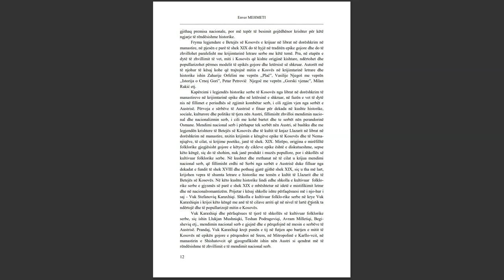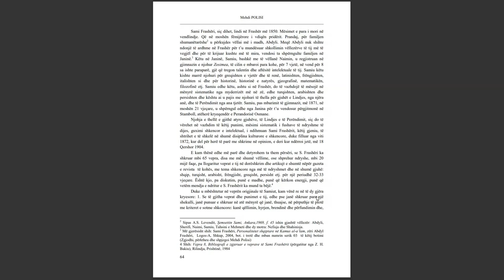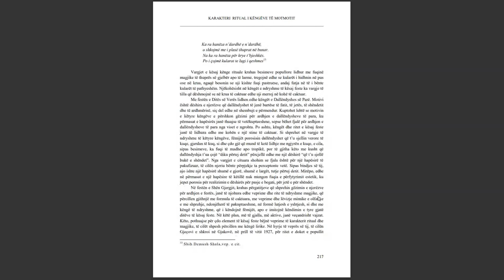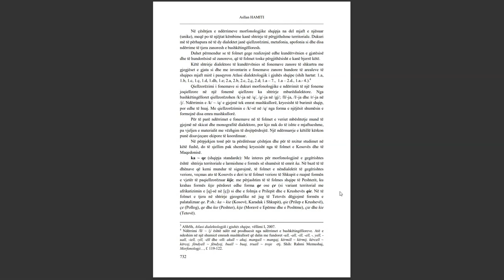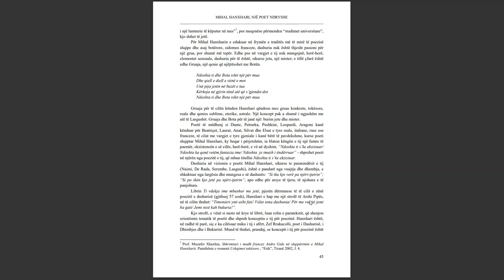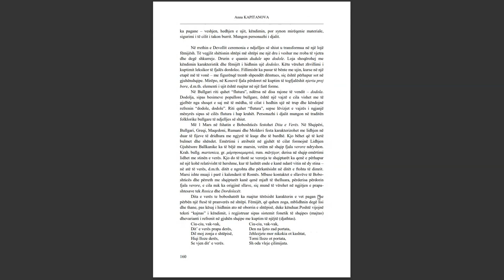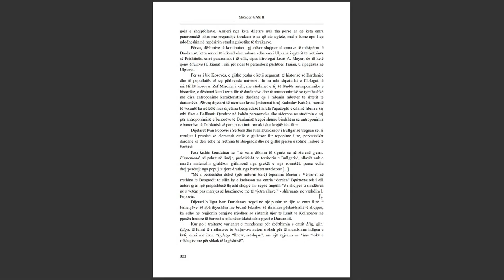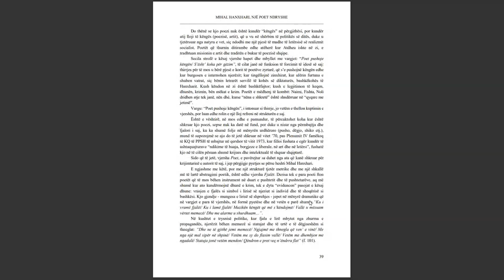SEMINARI NDËRKOMBËTAR PËR GJUHËN, LETËRSINË DHE KULTURËN SHQIPTARE PJESA 37